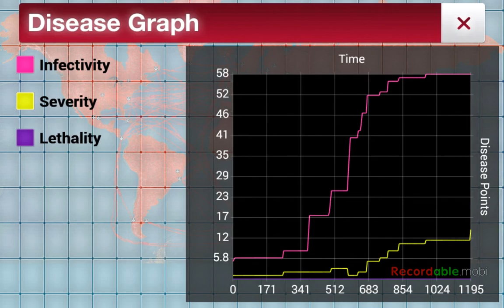Plague inc episode 5 death in iceland